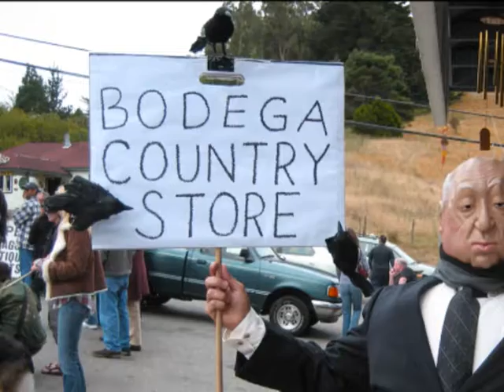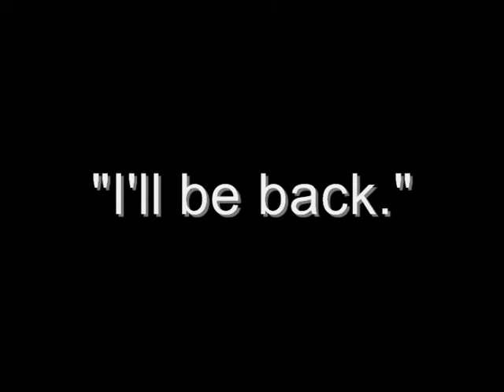Hitchcock at bodega big event august 2010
Alfred Hitchcock at Bodega Big event
Bodega , California
August 15, 2010
Sonoma County's Shortest Parade